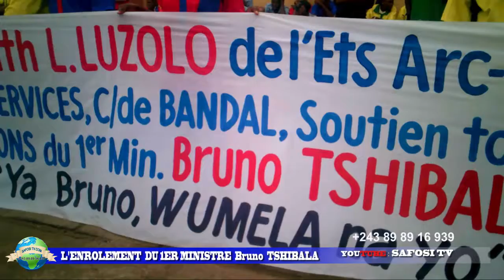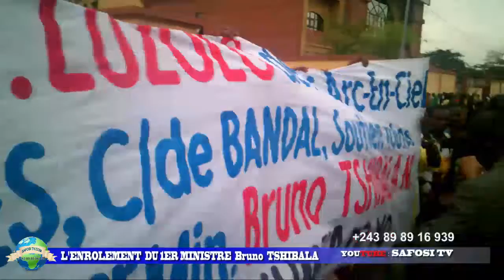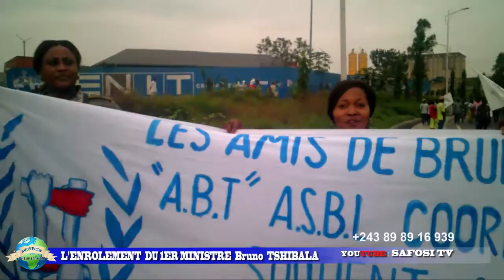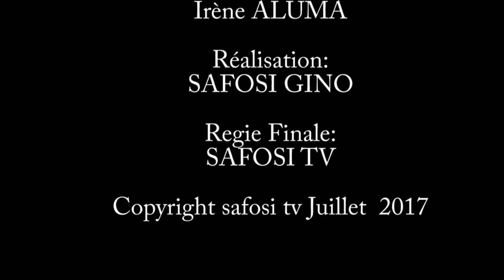safosi tv LIKAMBO YA KOKAMUA NA RDC, A LANCER DEFIS NA UDPS YA LIMETE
ENRÔLEMENT DU PREMIER MINISTRE BRUNO TSHIBALA, GARANTI LES ÉLECTIONS AURONS BELLE ET BIEN LIEU